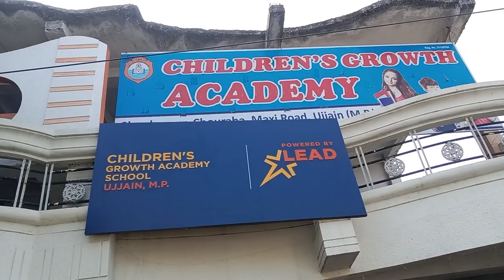Children's growth academy, Ujjain, Madhya Pradesh | Virtual School Tour 2022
Children's Growth Academy is one of the best schools in Ujjain, Madhya Pradesh. This English medium co-ed school is well managed by the private unaided unit and renders the best learning environment to the students. Under the guidance of excellent faculty and magnificent infrastructure, the students get exposure to the best learning platforms.The teachers are highly supportive and passionate about rendering the best training to the students. Apart from academics, the authority keeps on organizing events and activities such as dance, debate, discussion, quizzes, art, music and sports competition, educational tours, plantation, annual day celebrations, etc. LEAD’s learning management software makes the students enjoy the best learning resources through various applications. It also supports the teachers to avail readymade resources online. Applicants seeking admission must visit the school to give a written test and interview.